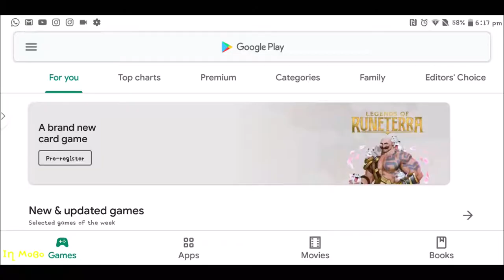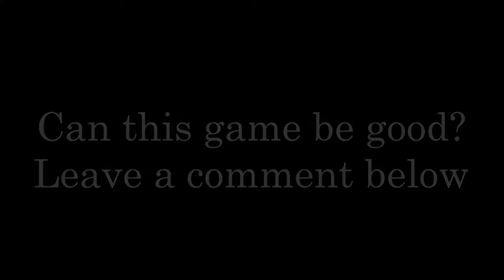RIDE OUT HEROES NEW GAME COMING SOON | CAN THIS GAME BE GOOD? GO AND PRE-REGISTER NOW | Iղ Moɞo